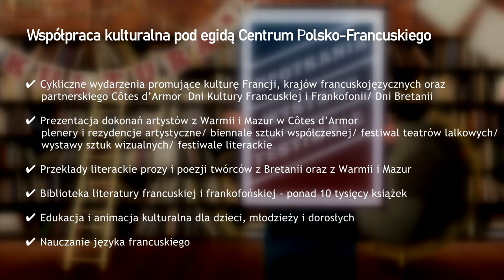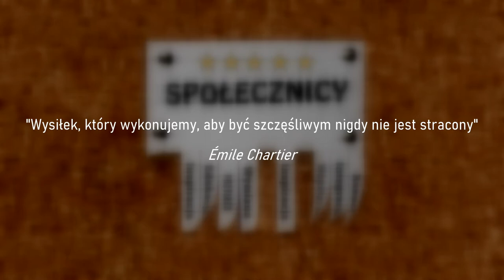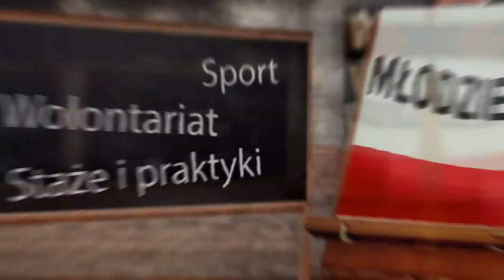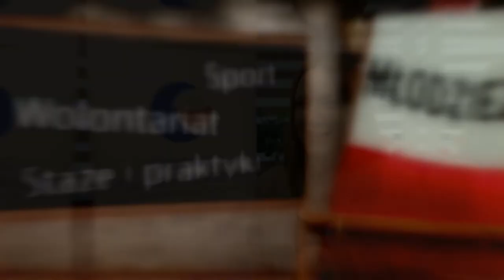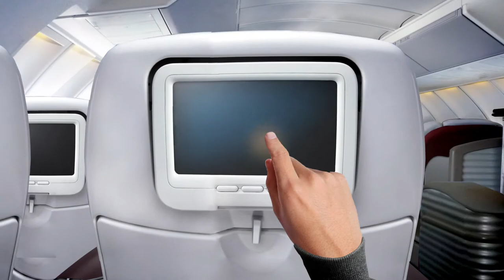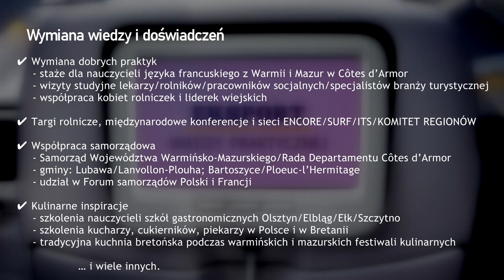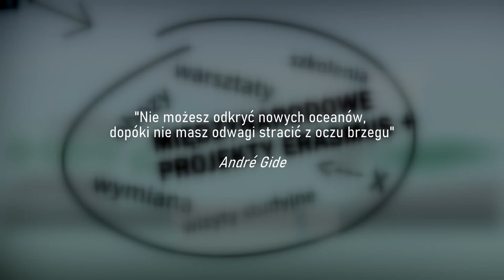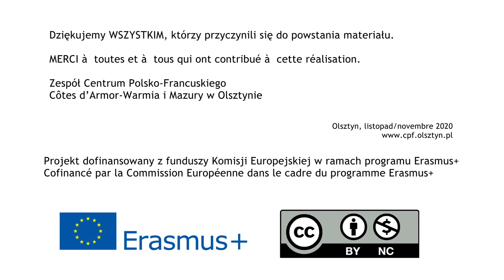Historia niejednej znajomości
Setki wspólnych projektów, tysiące uczestników, szkolenia, wizyty, koncerty, wystawy, wymiany szkolne, sportowe… - 2️⃣ tysiące kilometrów dzielące Warmię i Mazury oraz bretońskie Côtes d'Armor, to pestka!🙆‍♀️🙆‍♂️ Siłą tej współpracy są ludzie – mieszkańcy obu regionów. To dzięki ich zaangażowaniu udało się zrealizować tak wiele wspólnych działań. W krótkiej, filmowej formie podjęliśmy próbę pokazania, jak intensywne i różnorodne są nasze regionalne kontakty. Przy okazji przepytaliśmy kilka osób w Olsztynie ze znajomości języka francuskiego 😊.

Des centaines de projets communs, des milliers de participants, formations, visites, concerts, expositions, échanges scolaires et sportifs… Il y a 2️⃣0️⃣ ans, la Voïvodie de Warmie et Mazurie et Côtes d'Armor le Département ont signé un accord de coopération. Les collectivités ont formalisé leur volonté de collaborer en faveur du développement social et économique des deux régions. Malgré la pandémie, notre aventure régionale, franco-polonaise, est poursuivie. Comme preuve 👉 l’activité du Centrum Polsko-Francuskie Côtes d'Armor-Warmia i Mazury w Olsztynie, et de nouveaux projets en cours, ce qui permet d’espérer des anniversaires suivants.

Realizacja/Réalisation: Słowo Daję
Film zrealizowany z okazji 20-lecia podpisania Porozumienia o współpracy między Samorządem Województwa Warmińsko-Mazurskiego i Côtes d'Armor le Département.
Vidéo réalisée à l’occasion du 20ème anniversaire de la signature de l’Accord cadre de coopération entre la Voivodie de la Warmie Mazurie et le Conseil départemental des Côtes d'Armor.

Dofinansowano ze środków Komisji Europejskiej w ramach programu Erasmus+.
Cofinancé par la Commission Européenne dans le cadre du programme Erasmus+.